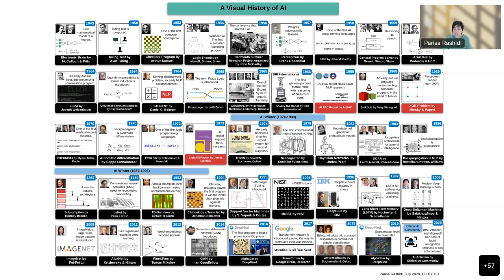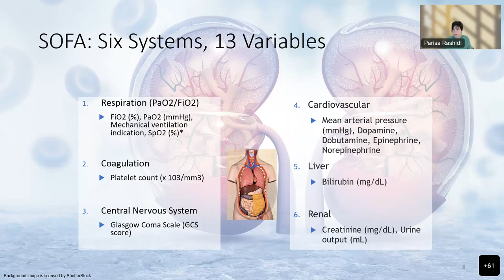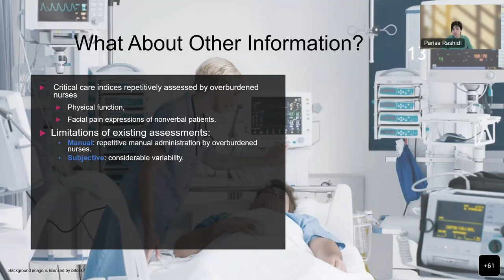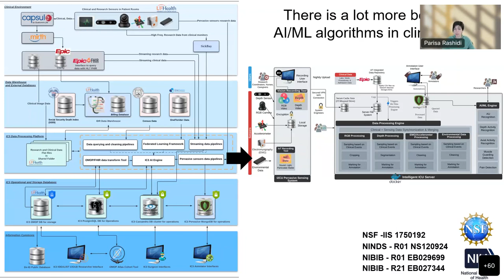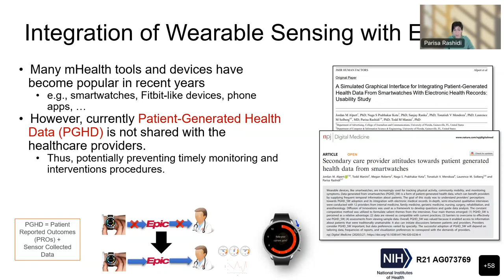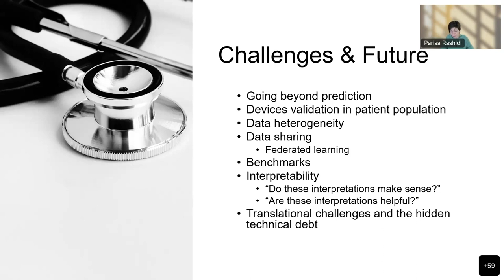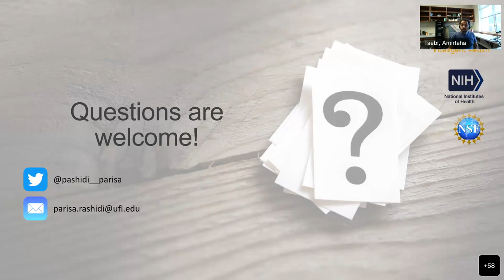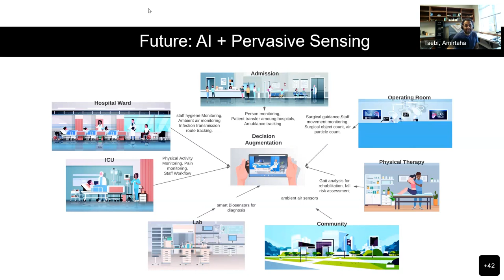Intelligent Critical Care: Opportunities & Challenges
This is a part of the Intelligent Medical Decision Making Seminar Series (Presented on October 28, 2022).

In recent years, we have witnessed a rapid surge in building intelligent health systems. Artificial intelligence and machine learning techniques are central to all these systems and constitute a major step towards developing more intelligent healthcare solutions. These techniques not only make it possible to process and transform data into actionable knowledge, but also facilitate decision making and reasoning. This talk will discuss the rise of intelligent health systems in patient monitoring and will explore the challenges and opportunities in this area.

About the Speaker: Parisa Rashidi is the foudning co-diretcor of the Intelligent Critical Care Center (IC3) at the University of Florida (UF) and an associate professor at the J. Crayton Pruitt Family Department of Biomedical Engineering (BME). Her research aims to bridge the gap between machine learning and patient care.
Dr. Rashidi is a National Science Foundation (NSF) CAREER awardee, the National Institute of Health (NIH) Trail Blazer Awardee, Herbert Wertheim College of Engineering Leadership Excellence Awardee, Herbert Wertheim College of Engineering Assistant Professor Excellence Awardee, and a recipient of the UF term professorship. She is also a recipient of UF’s Provost excellence award for assistant professors; with more than 500 tenure-track assistant professors at UF, Dr. Rashidi is one of only 10 to receive this award. She was invited by the National Academy of Engineering (NAE) as one of only 38 outstanding US engineers under 45 to participate in the EU-US Frontiers of Engineering (FOE) Meeting. To date, she has authored 170+ peer-reviewed publications. She has chaired six workshops and symposiums on intelligent health systems and has served on the program committee of 20+ conferences. Dr. Rashidi’s research has been supported by local, state, and federal grants, including awards from the National Institutes of Health (NIBIB, NCI, and NIGMS) and the National Science Foundation (NSF).